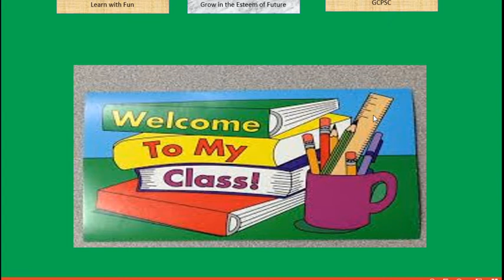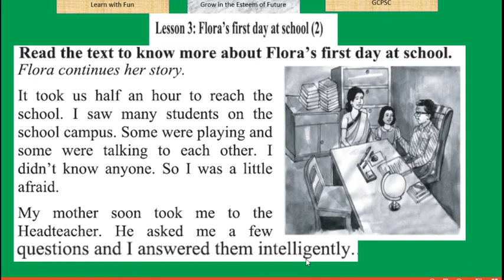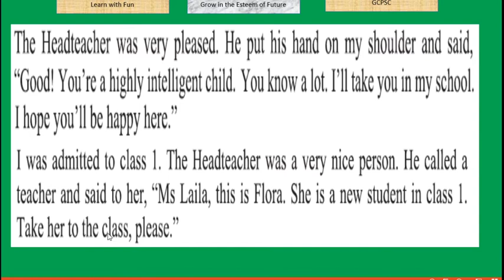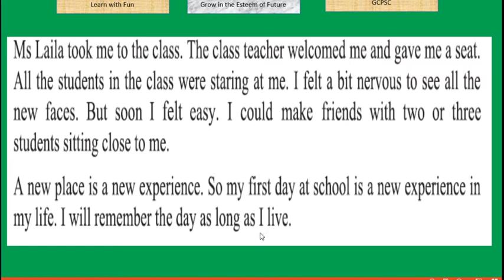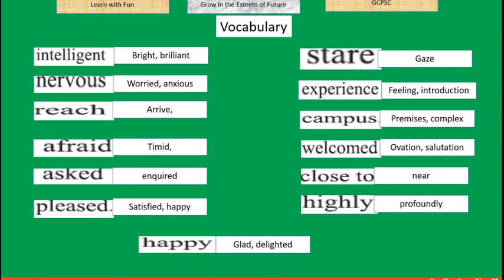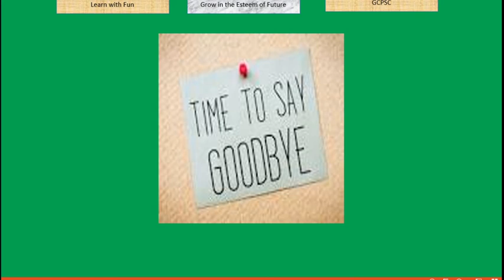Unit-3/Lesson-3/Class 7/English for Today